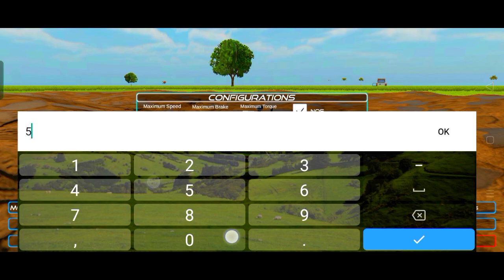finally game mein added mud mod 🤫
Indian vehicles simulator 3D game mein new update kab aayega

Indian vehicles simulator 3D game mein new update fix date

Indian vehicles simulator 3D game mein mud mod kab aayega

Indian vehicles simulator 3D game mein mud mod kaise kare

mud mod Indian vehicles simulator 3D game

Indian vehicles simulator 3D game mein tochan mod kab aayega

Indian vehicles simulator 3D game mein tochan mod kaise karen

Indian vehicles simulator 3D game mein kichad wala map kaise kare